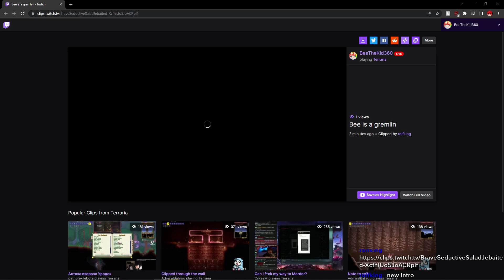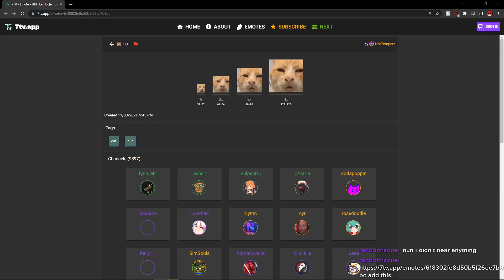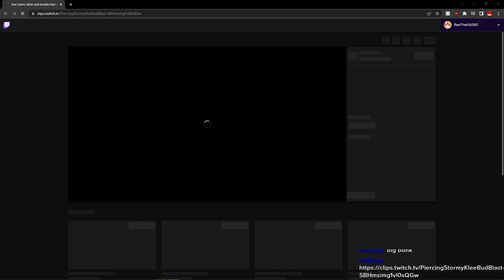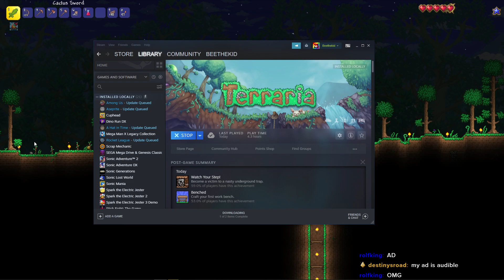i forgor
Stream VOD when I'm Gaming!!!